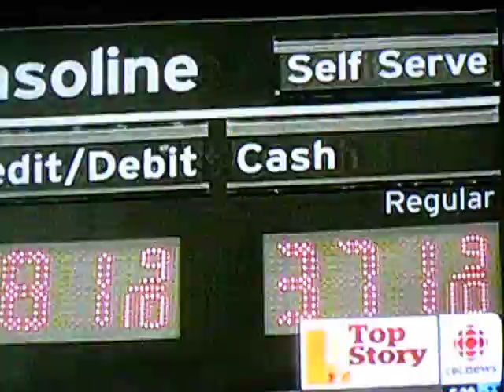Keystone XL pipeline OK'd by Obama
22 March 2012--The entire video and audio news report is owned and copyrighted by the CBC.CA news corporation, the purpose of this video is to be educational and for information purposes only.
The portion of this pipeline "fast tracked" for approval had already been given the green light for construction and permits are currently being issued for the portion from Cushing Oklahoma to the refineries in the gulf in Texas.